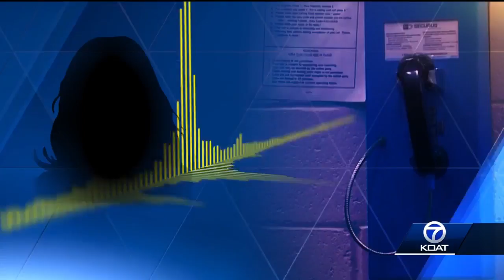Fabian Gonzales in jailhouse phone call: 'I'm in here for something I didn't do'